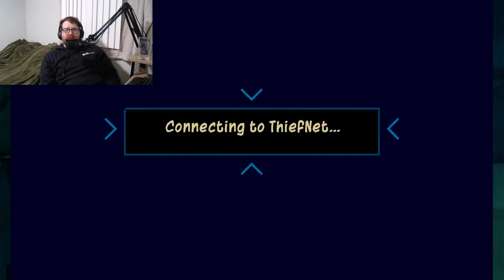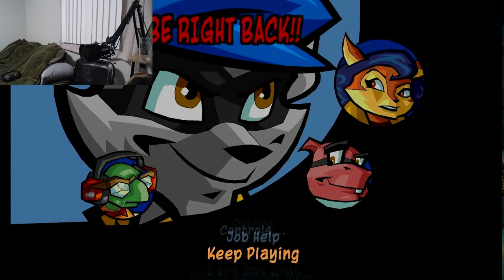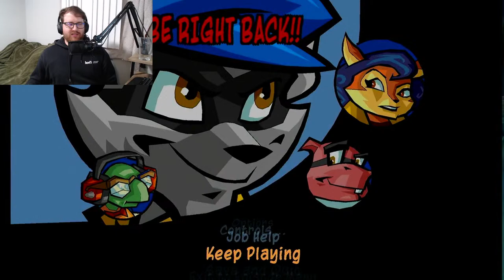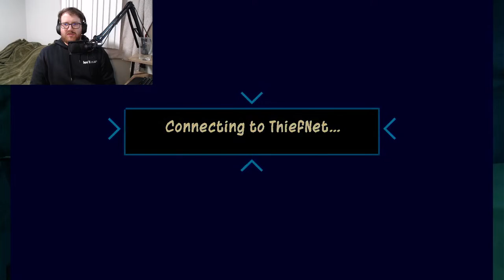Sly 2: Band of Thieves | More Jumping and Hitting the Circle Button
So a Raccoon, Hippo and a Turtle Walk into a bar...